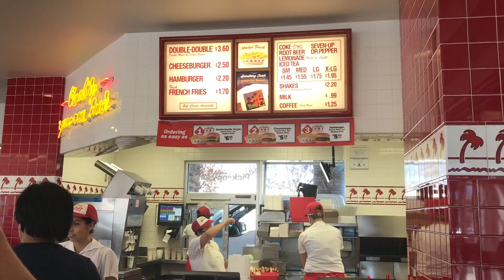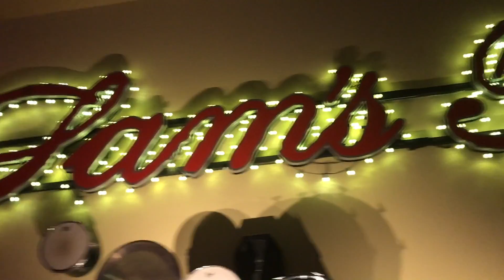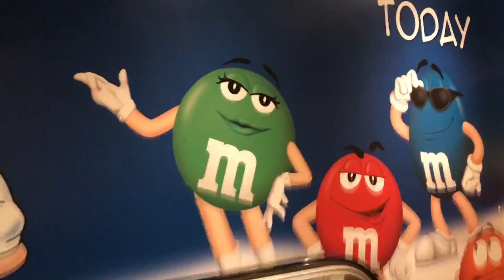Las Vegas - Day 3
A great day in the desert! Mom really enjoyed hugging the Joshua trees!